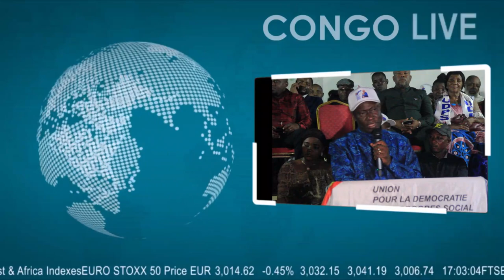🔴RDC : EN FIN LE MOT D'ORDRE DE L'UDPS LA BASE EST PRÊTE, LES COMBATTANTS ATTENDENT LE GO